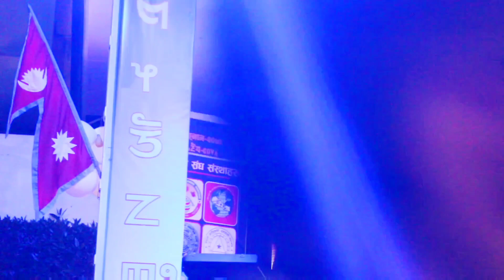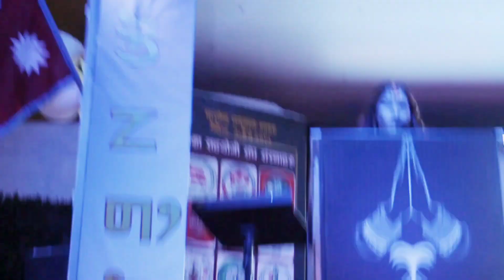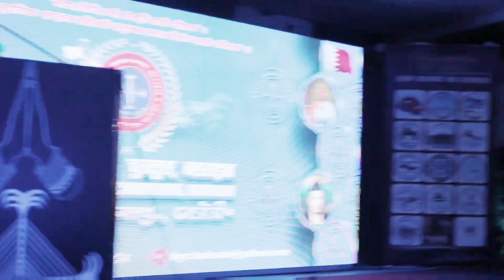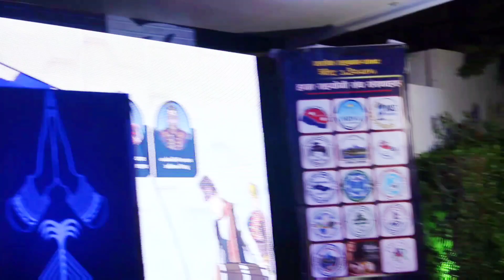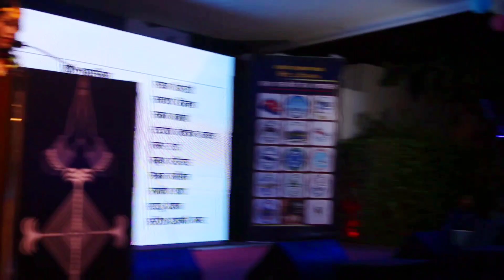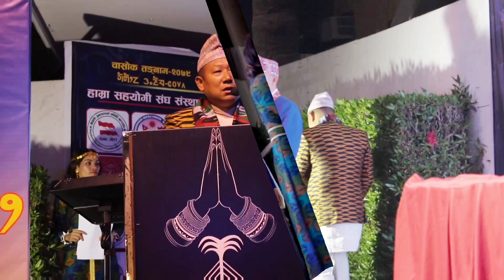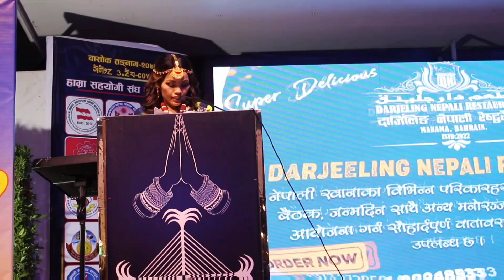चासोक साङ्गीतिक साझ बहराइन ( औपचारिक कार्यक्रम ) || Nepali Live Concrt In Bahrain 🇧🇭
प्रस्तुत भिडियो बहराइनमा किरात याक्थुङ चुम्लुङ बहराइनको आयोजकत्वमा समायोजन भएको चासोक साङ्गितिक साझ कार्यक्रमको औपचारिक कार्यक्रमको केही झलकहरु यहारु समक्ष समावेश गरेका छौ । भिडियो हेरेर मनोरन्जन लिनुहोला । धन्यवाद